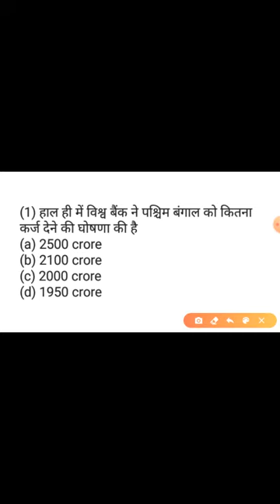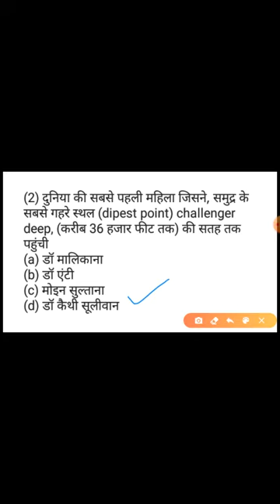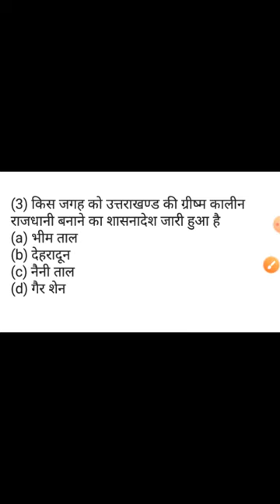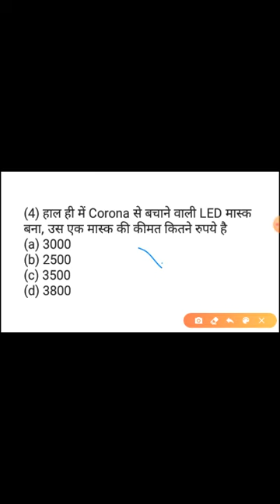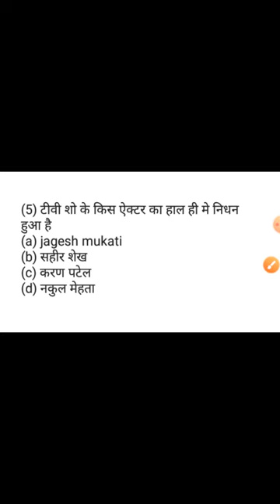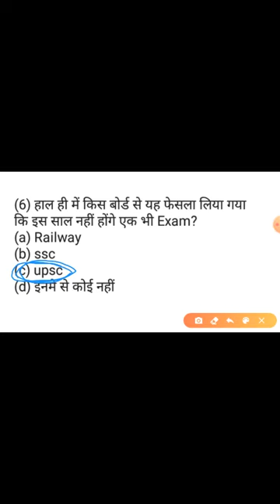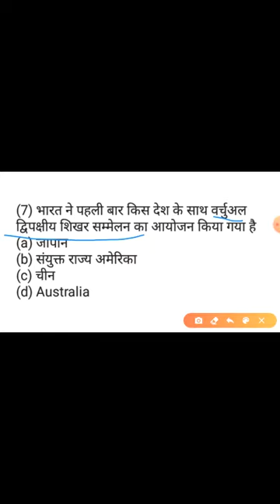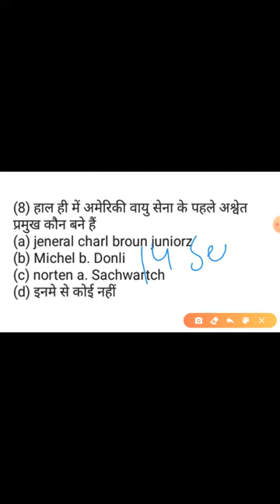12 जून current affair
Welcome to online guru campus

सबसे पहले माफी चाहता हू बहुत दिनों से current affair की video नहीं आ रहीं थीं 🙏🙏🙏
 दरअसल कुछ टेक्निकल प्रॉब्लम की वजह से दिक्कतें आयी थी वो अब ठीक हो चुकी है
दोस्तों, भाइयों, मित्रों ज्यादा से ज्यादा शेयर कर दे